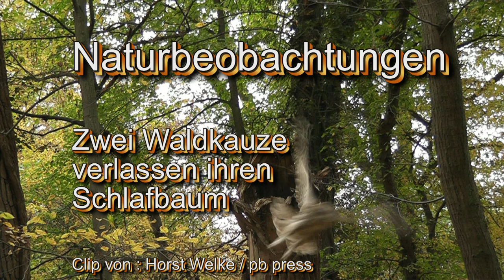Naturbeobachtung - Zwei Waldkauze verlassen ihren Schlafbaum - Naturfilm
Seit vielen Jahren benutzt dieses Waldkauzpärchen den gleichen Schlafbaum.

Diesen Clip können sie bei mir erwerben.